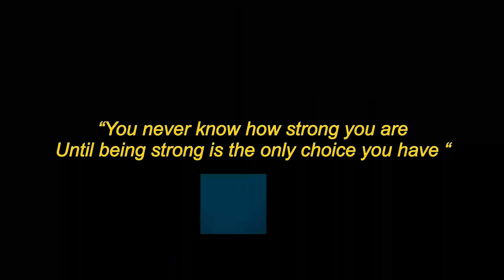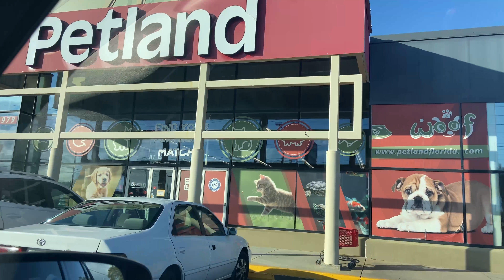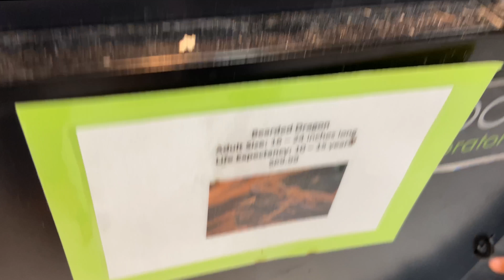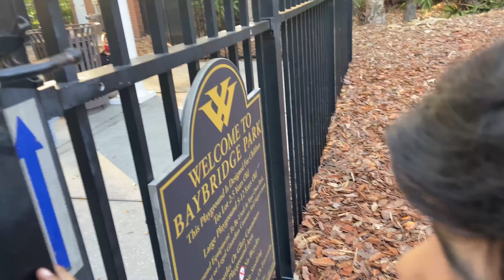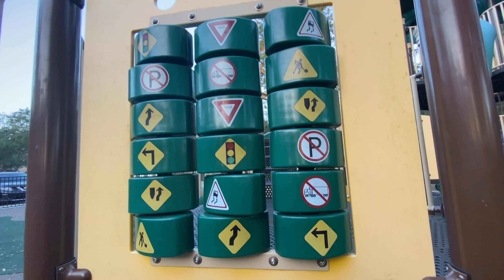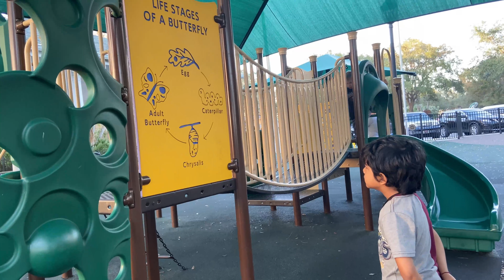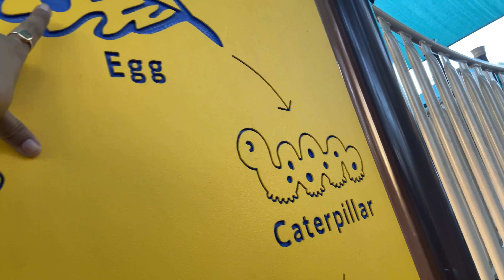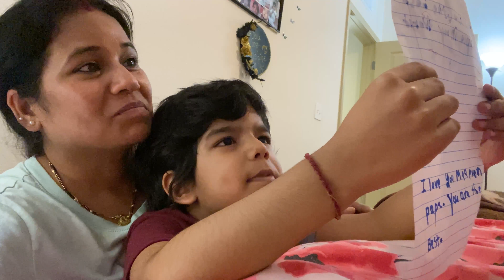Anay Ki Nayi Demand ! 😨 Indian Mom Weekend Vlog/Instant & Crispy Urad Dal DOSA Recipe With Sambhar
Weekend Vlog !
Anay wants something special now, dekiye iss vlog mein wo something special kya hai 😍
Hope you all will find it helpful, do subscribe if you are new to the channel.. also please give a thumps up and comment which remedies you like in this video. :)
Do share it ahead with your friends and family ..

To watch other videos and vlogs..